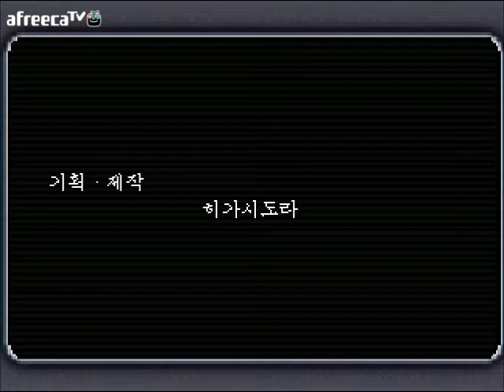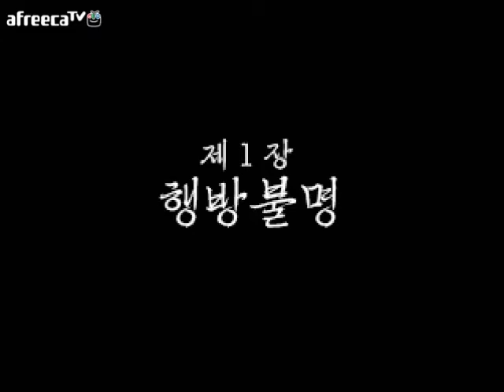BJ베니아) 기억소녀 The END 1화